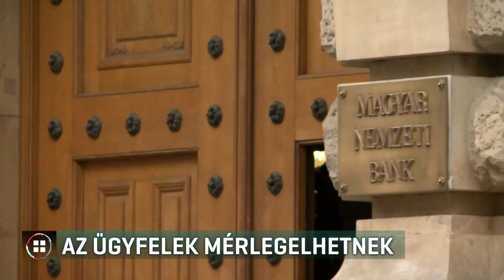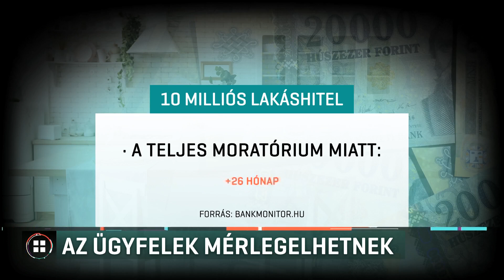Mérlegelhetik az ügyfelek, hogy érdemes-e továbbra is felfüggeszteni a hiteltörlesztést 21-01-28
Elszámolást küldenek a bankok a moratóriumról. Egyelőre tavaly év végi zárással kalkulálják a futamidő növekedését. Ez alapján az ügyfelek mérlegelhetik, hogy érdemes-e továbbra is felfüggeszteni a hiteleik részletfizetését. A Bankmonitor úgy számol, több mint két évvel tovább tarthat egy átlagos lakáshitel törlesztése, ha végig, június 30-ig a moratóriumban maradnak.